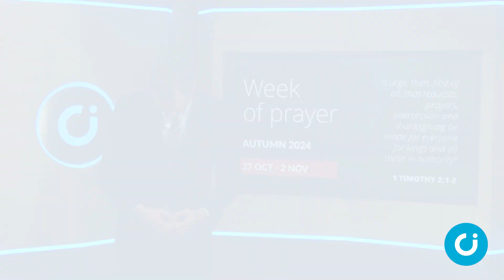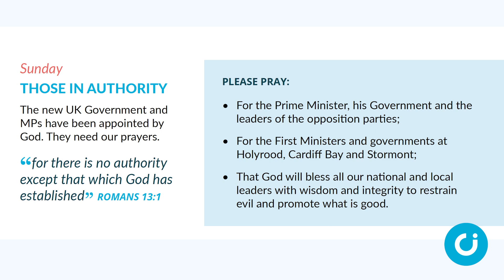Week of Prayer: Those in authority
The new UK Government and MPs have been appointed by God. They need our prayers. Romans 13:1